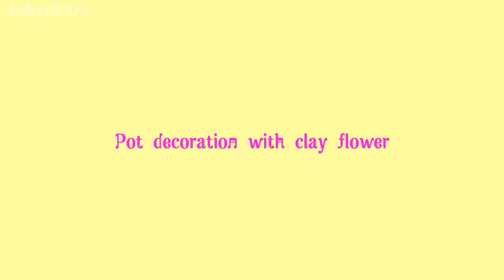DIY-Pot decoration with clay flower// plumeria/frangipani-flower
Pot decoration with shilpkar clay.plumria flower with clay